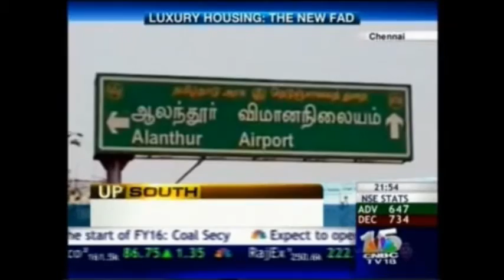Casagrand MD, Mr. Arun Mn on CNBC - 4th June, 2015